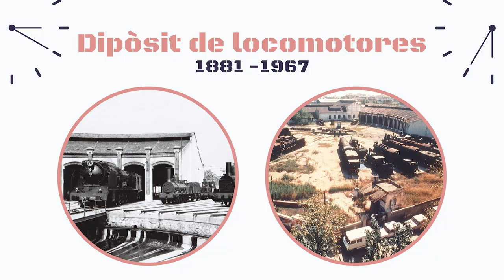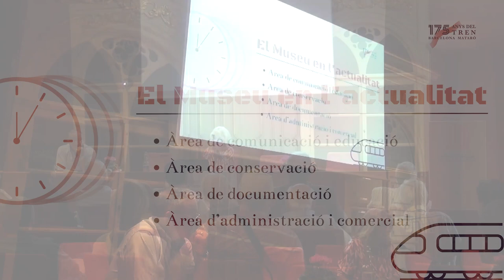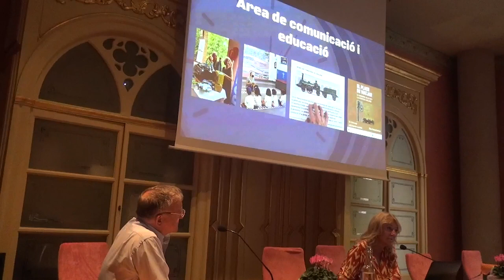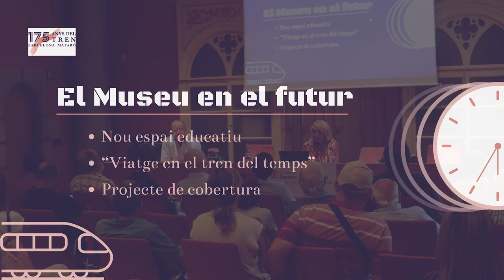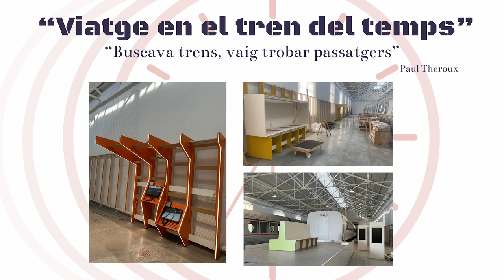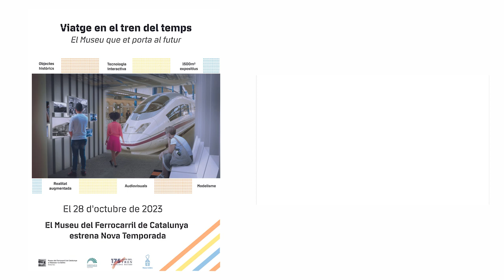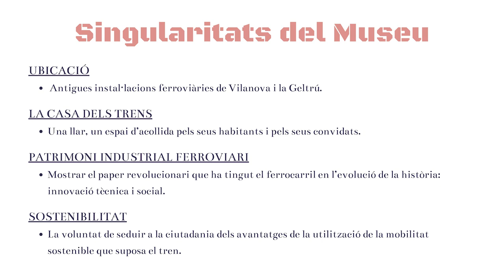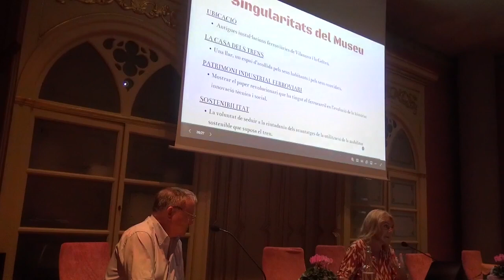Conferència ‘Viatge a través del temps - Museu del Ferrocarril de Catalunya’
00:00:30 Alexis Serrano, Arxiu Comarcal del Maresme
00:05:58 Antoni Lorente, Cercle Històric Miquel Biada Bcn – Mataró
00:11:20 Pilar García, Museu del Ferrocarril de Catalunya
01:19:00 Torn obert de preguntes

En el marc de les celebracions del 175è aniversari de la línia de tren Barcelona-Mataró, la senyora Pilar García Fuertes, directora del Museu del Ferrocarril de Catalunya, ens fa un viatge en el temps a través dels ferrocarrils, des del 1848 fins als nostres dies, utilitzant els objectes, les màquines i els espais del museu de Vilanova i la Geltrú com a fil conductor. Una immersió al passat a través d’un espai ple de futur.
Mataró, 4 d'octubre del 2023. Filmació: Joan Turà i Dalmau.